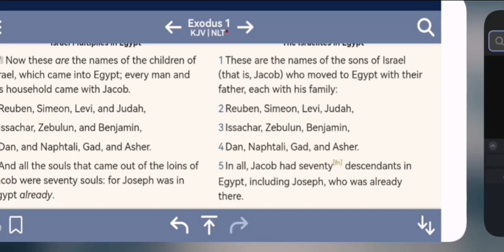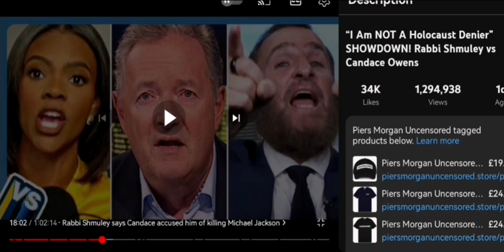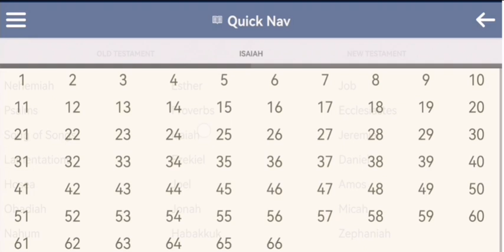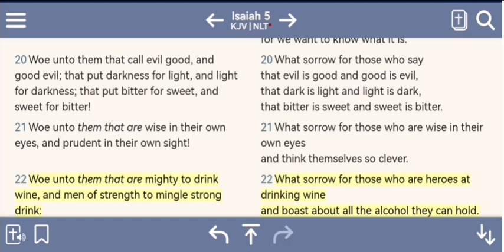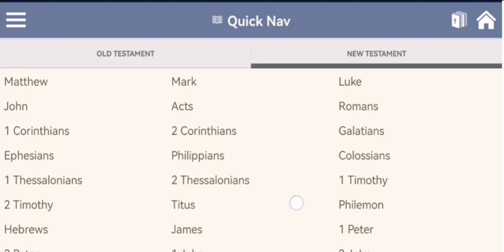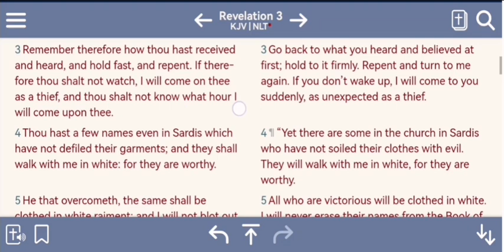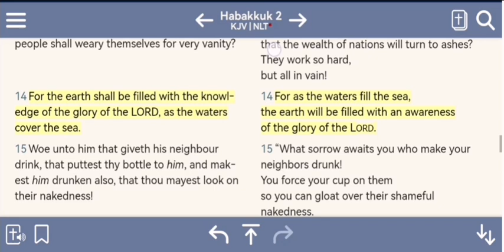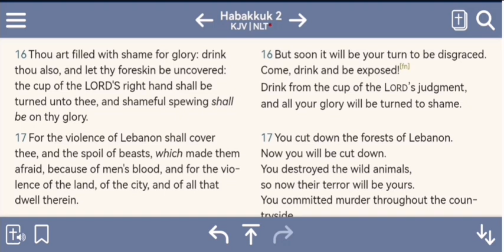Candace Owens Rebukes Small Hat With Revelation 3:9 & Isaiah 5:20